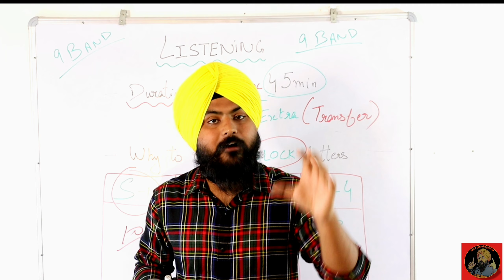Best Date To Book Ielts Exam In July || Ielts Results Delay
cue cards